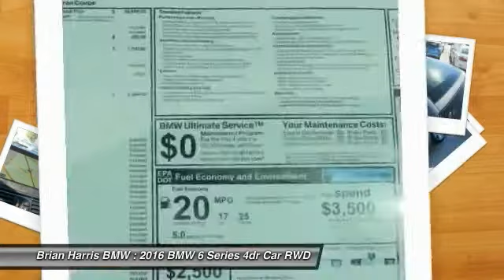2016 BMW 6 Series Baton Rouge LA 16B180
2016 BMW 6 Series 650i

Introducing the 2016 BMW 650i! Perfect for a driving enthusiast demanding comfort and luxury in a striking 2 door design! A turbocharger is also included as an economical means of increasing performance. BMW prioritized practicality, efficiency, and style by including: front and rear reading lights, automatic dimming door mirrors, and power seats. BMW made sure to keep road-handling and sportiness at the top of it's priority list. Under the hood you'll find an 8 cylinder engine with more than 400 horsepower, and for added security, dynamic Stability Control supplements the drivetrain. You will have a pleasant shopping experience that is fun, informative, and never high pressured. Stop by our dealership or give us a call for more information.